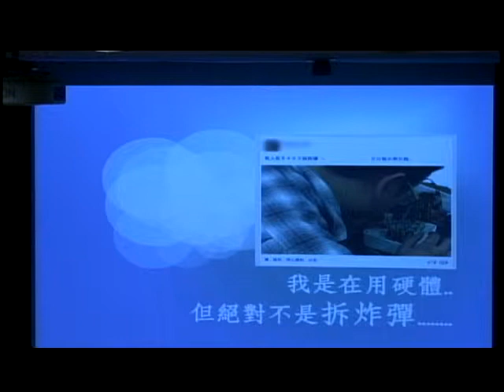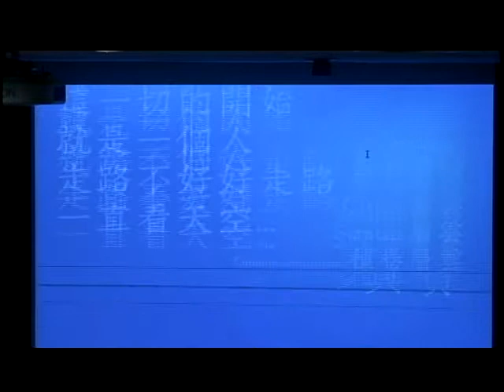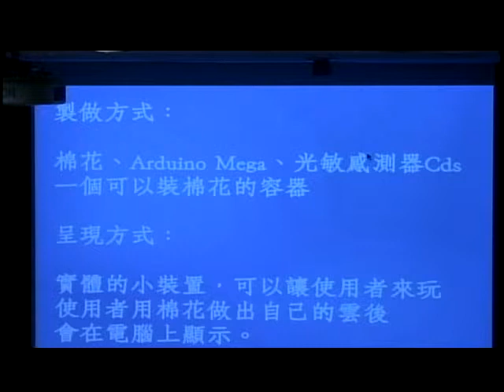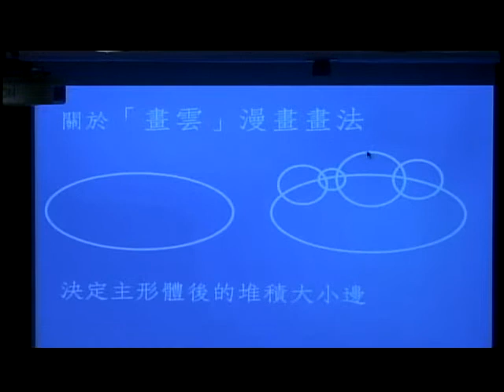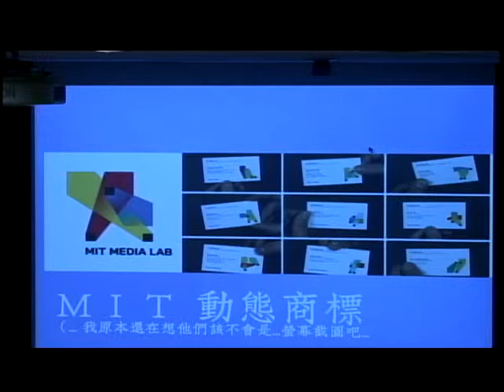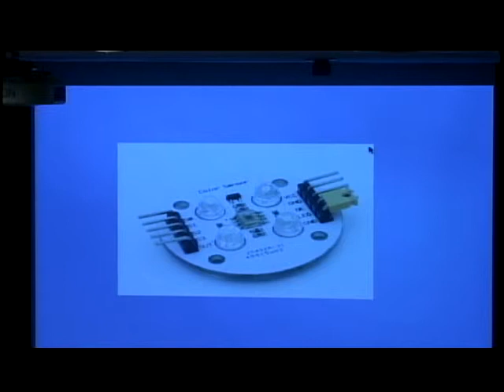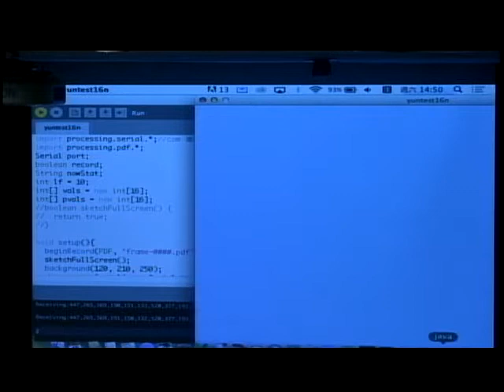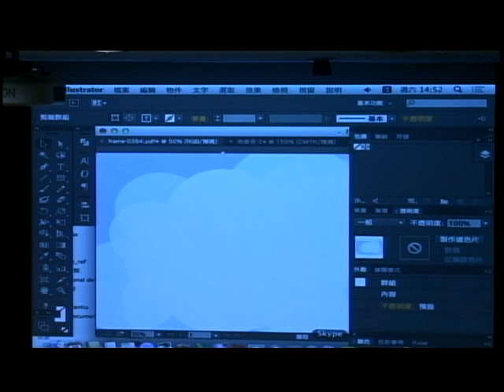[SITCON 2014] Arduino 實作可觸繪圖界面 - Yanyiyi（雁之翼）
人機互動的方式隨著科技的進步不斷的改變，本小講討論了一個基於繪畫者想要畫出一朵「雲」的使用者需求，透過分析與文獻搜集彙集了解雲的呈現俱有以下特質「厚薄」、「托高」、「透明度」，在搜尋各種不同材質後，決定以長纖維棉花作為人機互動的界面，並且搭配光敏電阻的陣列借此感應人體與該朵棉花的互動情形，以Arduino接收 Serial訊號送至Processing進行繪圖的處理。本小講實作出一小型可謂療愈系的互動裝置，使用者可透過該界面完成一朵雲的創作，並且存取下來作為他用。在繪畫理論上基於漫畫式的畫雲原則，作為在Processing的雲朵實體呈現。